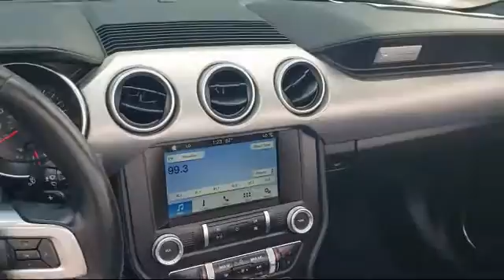2019 Ford MUSTANG Convertible GT Premium Fremont San Jose Hayward Union City San Leandro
2019 Ford MUSTANG Convertible GT Premium Stock Number: P15216 Vin:1FATP8FF6K5151021.
{NEW_LINE) Fremont Ford, proudly serving Fremont, San Jose, Hayward, San Leandro, and Union City
Give us a call at or visit our for more information about this or any of our other vehicles.

Fremont Ford
39700 Balentine Drive